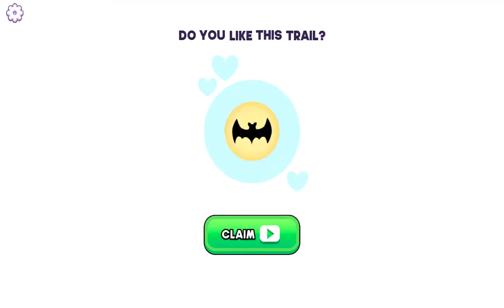Octopus Escape - Gameplay Walkthrough - All Levels (IOS, Android)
Are you the next octopus master mind? 🐙 🧠

- Possess humans, aliens or animals to control their brains 🧠
- Solve tricky & fun puzzles that will make you smarter in life 💡
- Control lasers to destroy anything in your way 💥